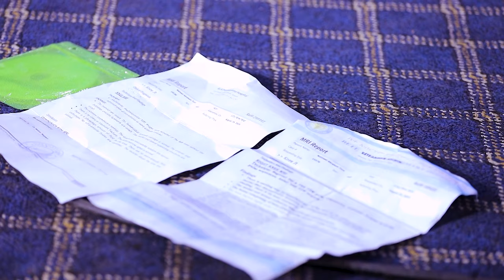1476) ኢትዮጵያን የሚያስጠራ ወጣት || JWTV